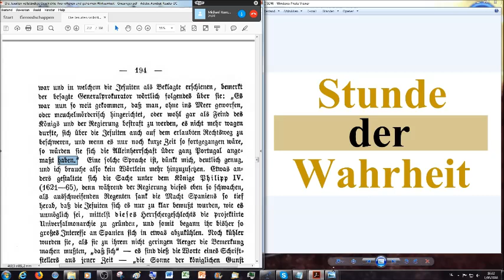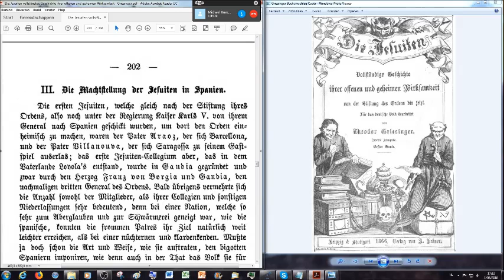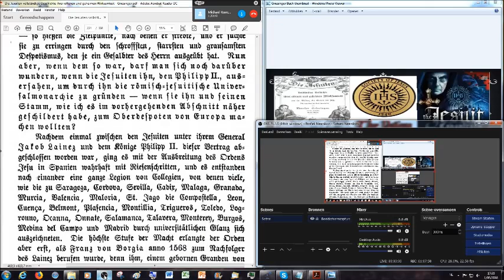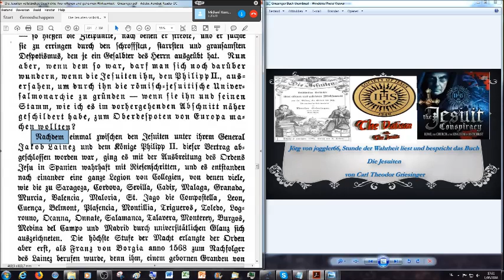Die Machtstellung der Jesuiten in Portugal & Spanien